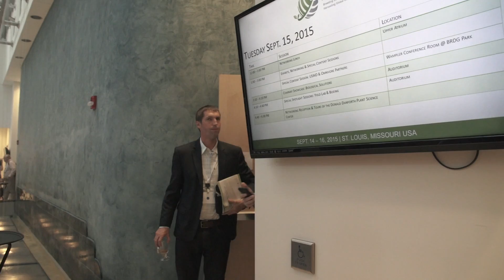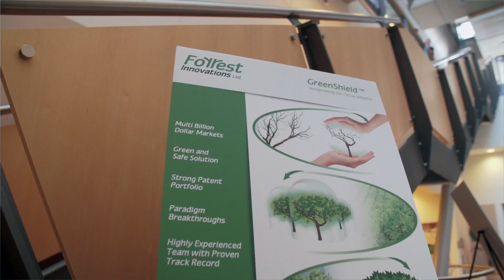The 2015 Ag Innovation Showcase